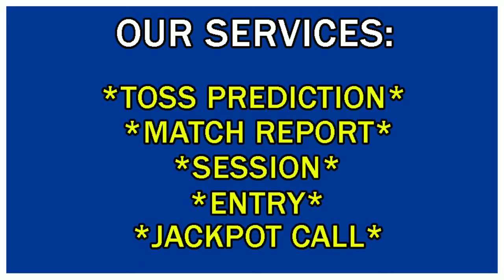CPL Match No:- 30th II Trinbago Knight Riders vs Guyana Amazon Warriors II 100% prediction here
* Betting Shubham Whatsapp Number*

All match tips always with 100% accuracy

*Our Services*:

i) Toss
ii) Match
iii) Session
iv) Entry
v) Jackpot Call